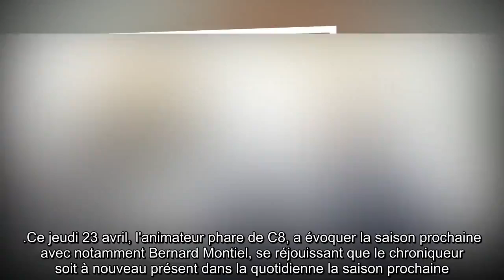✅ Cyril Hanouna dévoile les chroniqueurs qui resteront dans TPMP la saison prochaine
✍ Depuis le début de cette crise sanitaire sans précédent qui touche le pays, Cyril Hanouna a tenu à rester à l'antenne et ainsi ne pas rompre le lien avec ses téléspectateurs.  De chez lui, l'animateur est connecté avec ses différents chroniqueurs installés de leur côté, chez eux devant un écran.  Une situation pas toujours confortable mais qui rencontre un joli succès d'audience.  .Ce jeudi 23 avril, l'animateur phare de C8, a évoquer la saison prochaine avec notamment Bernard Montiel, se réjouissant que le chroniqueur soit à nouveau présent dans la quotidienne la saison prochaine.  "Sachez que TPMP va repartir pour deux à trois saisons (.) et sachez qu'il y aura énormément de nouveautés.  On va garder l'équipe telle quelle et il y a aura également des petits nouveaux, dont un très beau gosse" a fait savoir Cyril Hanouna, avant de préciser "en dehors de Jean-Pascal. " .Un chroniqueur mystère .Cyril Hanouna conserve donc son équipe habituelle.  "Si tu veux de moi, c'est avec grand plais ...